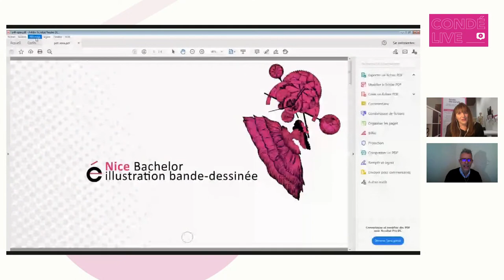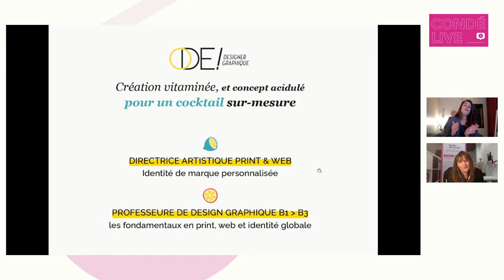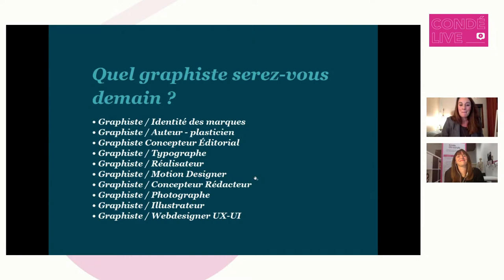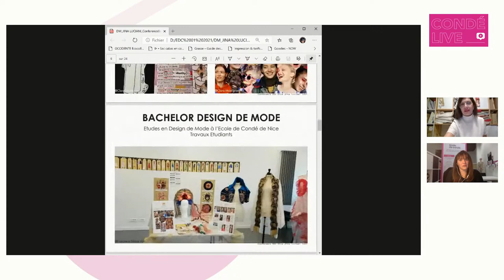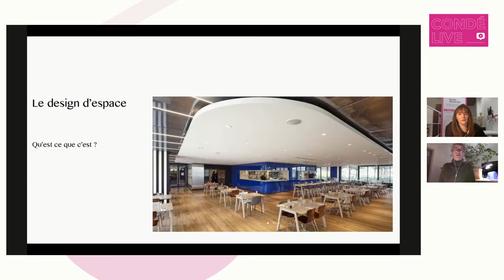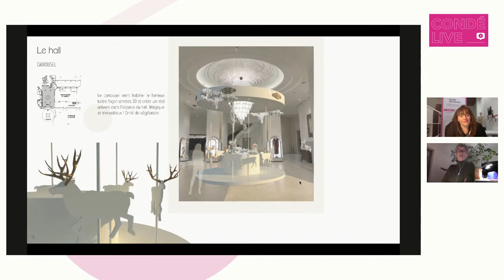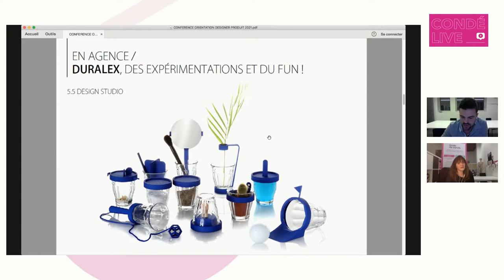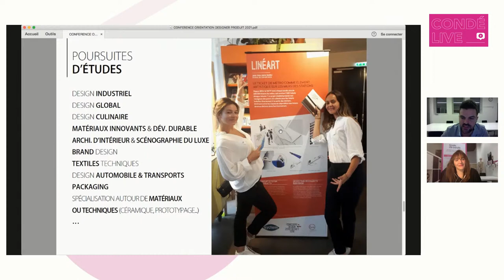Conférence orientation Bachelor - École de Condé Nice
Tu es en Prépa Design ou Illustration-Animation, il est temps de réfléchir à ton orientation post prépa !

Tu es en terminale et tu envisages d'intégrer l'EDCNice ?

Quelle spécialité de Bachelor choisir en Design, Animation, BD ou Illustration ? Quels sont les métiers accessibles après ces formations ?

Nos enseignants référents, tous professionnels vous présenteront les objectifs pédagogiques de leurs sections mais aussi les métiers possibles à la sortie !

Nous répondrons aussi à vos questions en direct, alors à vos Agendas, soyez au RDV !

L'École de Condé est l'école privée de référence en design, arts graphiques, photographie et métiers d'art depuis plus de 25 ans.